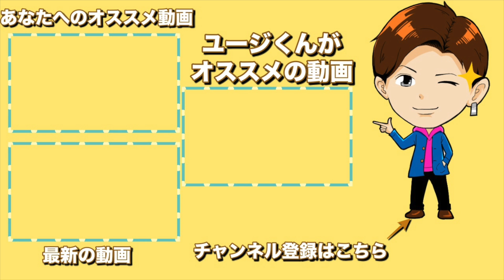【違反】補助剤の比じゃない。スピードグルー塗ってみた【卓球】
15年ほど前の代物が卓球場で発掘されたので、

好奇心いっぱいでラバーに塗ってみました！

1５年ほど前に流行っていたラバーに塗ってみて、

現在のディグニクスとテナジーに匹敵するのか！？

お仕事に関してこちらでも対応可能です。

主に自由に写真投稿します。